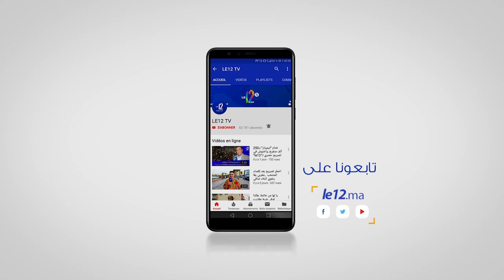عبد القادر يومير يقدم قراءة تقنية لتشكيلة المنتخب المغربي